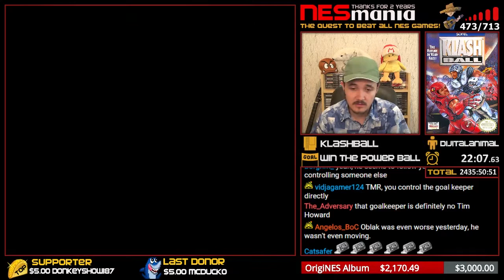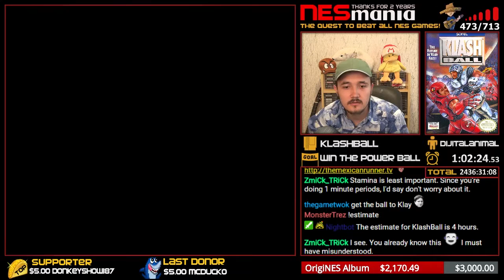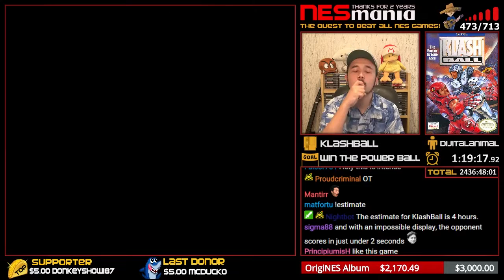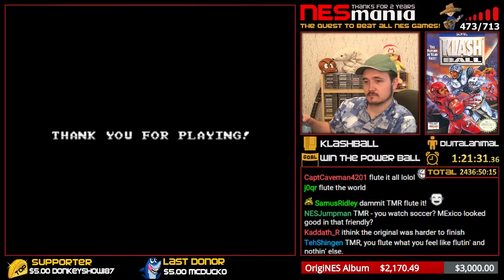474/714 KlashBall - NESMania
WINNING CONDITION: Win the Power Ball.

REMEMBER: This video is a full Playthrough of KlashBall from start until I the game is beaten or the winning condition has been met.